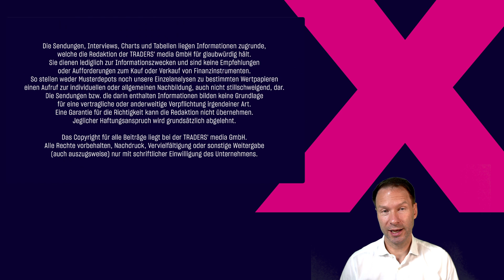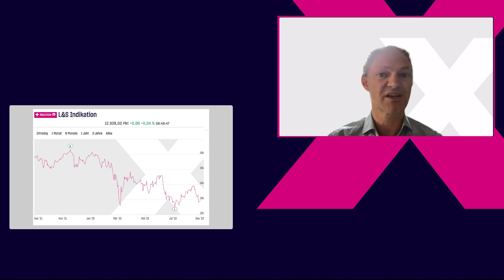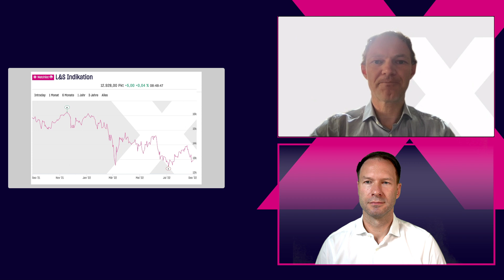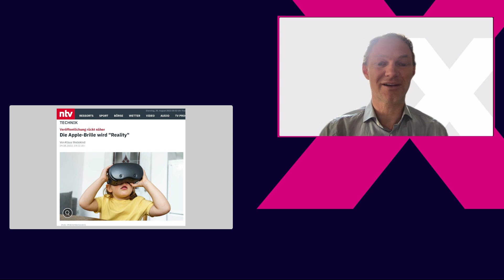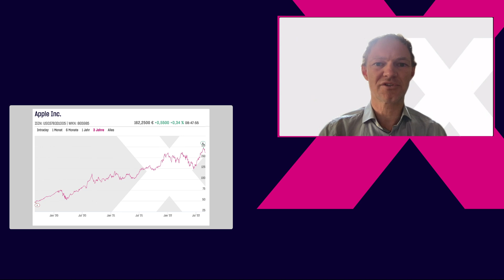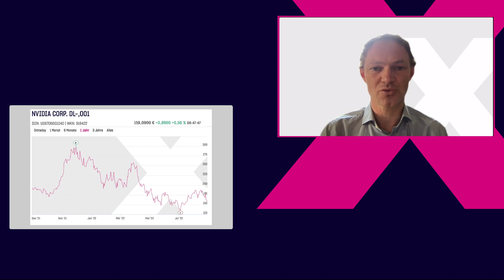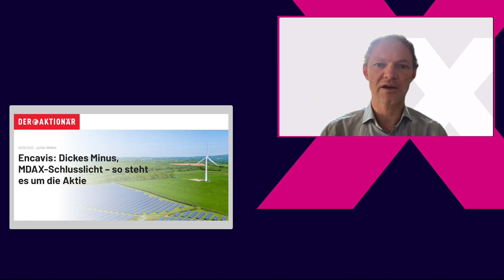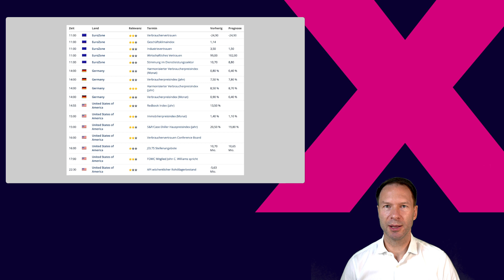DAX überspringt die 13000 📈 Apple und NVIDIA Aktienanalyse 📉 Encavis und BASF im Blick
Der DAX eröffnet heute fester und kann sich direkt über die Hochs von gestern absetzen. Damit steht fast schon live die 13.000 auf der Agenda der Marktteilnehmer.

Ist dies ein neuer Umschwung oder nur eine Gegenbewegung? Darüber reden wir mit Daniel Saurenz und blicken auf die Stimmung in den USA sowie die anziehende Volatilität nach dem Sommerloch.

Aus Aktiensicht ist zunächst die Apple spannend. Das Unternehmen schafft es, in Richtung der neuen Produktvorstellungen kleine News zu streuen und damit die Euphorie hoch zu halten. Werden die Erwartungen am Ende erfüllt? Das fragen wir uns auch bei einer NVIDIA, da der Chipmangel oft zur Kapazitätserhöhung und später den Überkapazitäten neigen kann.

Aus Mannheim hat man eine negative News zur BASF vernommen. Den Aktienkurs tangiert es wenig. Hier gilt eher die alte Börsenweisheit, bei Schwäche in Rezession oder deren Nähe dann antizyklisch zu handeln, sagt Daniel Saurenz. Das Chartbild werten wir entsprechend und blicken zudem auf Encavis, die in den letzten Wochen sehr gut verformte und vielleicht in eine Übertreibung gelaufen ist.

Weitere Termine des Tages haben Sie einen umfassenden Blick auf den heutigen Handelstag mit der LS-Exchange